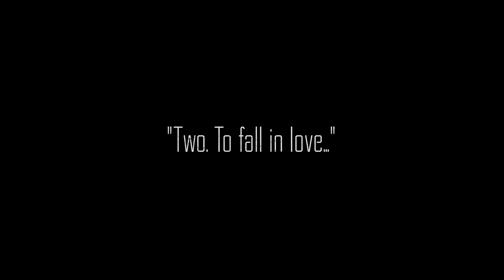Photo Story "Elizabeth" - Official Trailer [Full HD]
"I had waited my entire life for two things.
One. To paint a masterpiece.
Two. To fall in love..."

The Story Winner of the Screenplay Award associate competition CINE-BOOKS & SWEEK
Screen Adaptation: CINE-BOOKS Production
Writer: Swatilekha Roy

Photographer: Marta Syrko, ambassador 500px
Cast: Andrii Petruk, Tamri Kogor